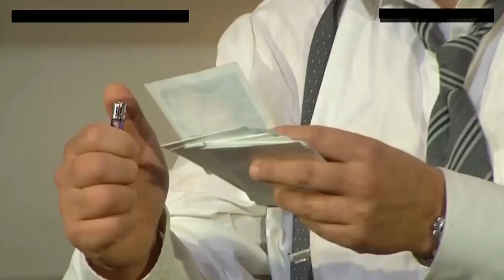Oh Freund (Final de "Die Tote Stadt") - Jonas Kaufmann - Subtítulos en español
"Oh Freund, ich werde sie nicht wiedersehen" escena final de la ópera "Die Tote Stadt (La Ciudad Muerta) de Korngold, canta el tenor Jonas Kaufmann. Producción del Bayerische Staatsoper (Opera de Munich), 2019.

El viudo Paul se ha encerrado en su casa y la ha convertido en un santuario dedicado a la memoria de su mujer, contra los consejos de su amigo y de su ama de llaves. Finalmente, y tras un sueño que ocupa todo el acto 2, acepta que se debe dejar ir a los muertos y tras quemar las fotos y la peluca de su mujer, quema su corbata de luto y sale a unirse con su amigo... y a la vida.